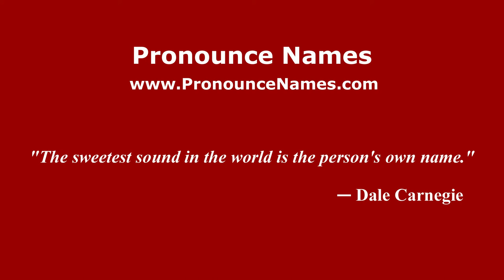How to pronounce Mauro Persiani (Italian/Italy) - PronounceNames.com